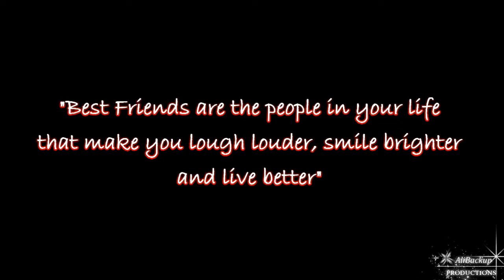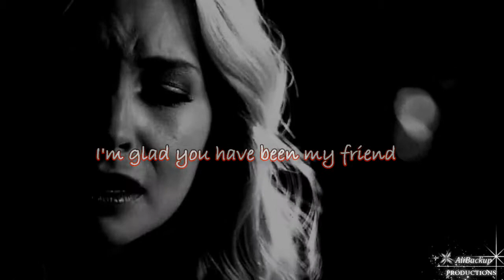Caroline & Elena II Time of our lives II Friendship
dedicated to charlie :D
jaa :D ich wollte dir schon seid einer Ewigkeit ein video machen .___. und ja :) gestern hab ich das lied gehört und dann ZACK BOOM war es da :D
wollte dir eine kleine freude machen und hoffe es gefällt dir :3 hab dich lieb :3